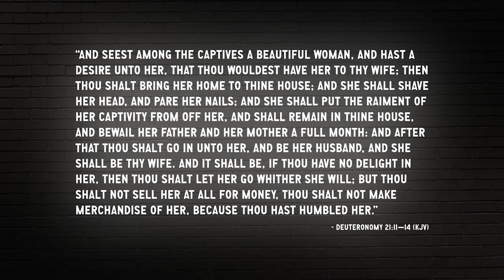Denhollender and David, and the Question of Rape | Doug Wilson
In this episode of Blog & Mablog, Pastor Doug Wilson discusses comments by Rachel Denhollender saying that David raped Bathsheba.

"They never want to topple just one statue."